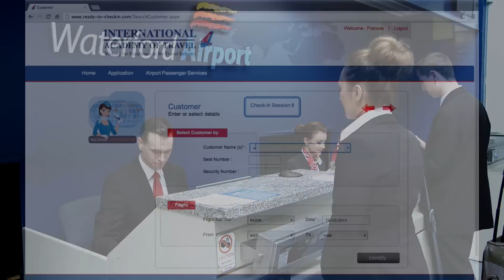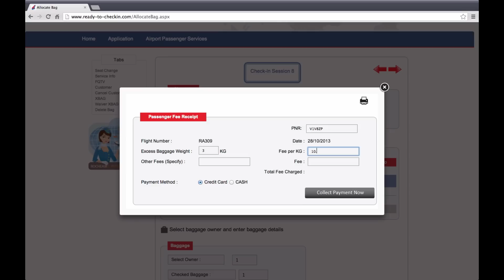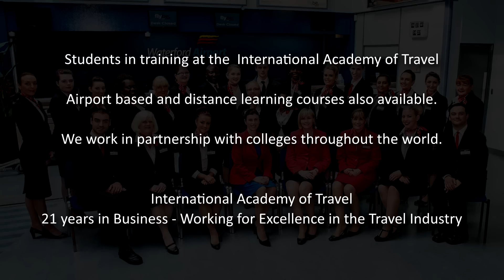IAOT - Check-In Variation - Excess Baggage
Students in training at the International Academy of Travel, Waterford Airport, using our "Ready to Check-In Computerised Check-In and Gate Handling System".

"Ready to Check-In" is based on the common functions of live check-in systems used by Airlines throughout the world.

Enrol on this "Diploma in International Travel Industry Studies & FETAC" dual award course and experience what it is really like to work as a Passenger Service Agent checking-in and boarding passengers for their flights.

Upgrade your C.V. with this Industry supported qualification and increase your employment opportunities.

Alternatively enrol on our online "Ready to Check-In" course and turn you home computer into a check-in & gate handling system.

This industry supported course is written in co-operation with Travel Industry employers and is designed to bring you one step closer to your dream job.
Our qualifications are also available in our partner colleges in Ireland and overseas.

and let us help you get your travel career started!